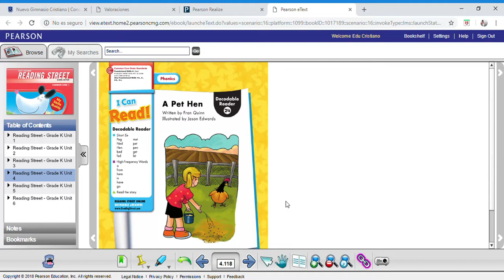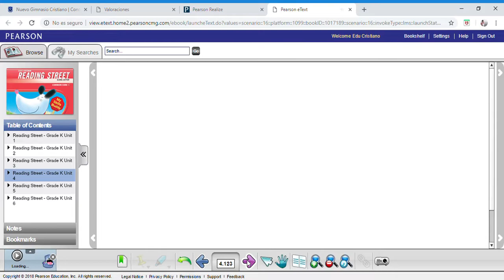Reading Street Unit 4 | A PET HEN